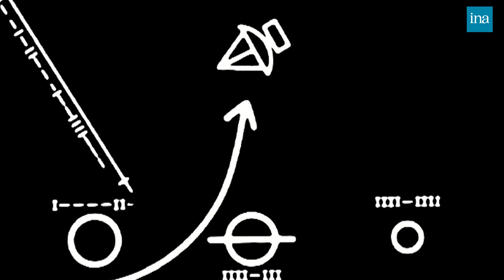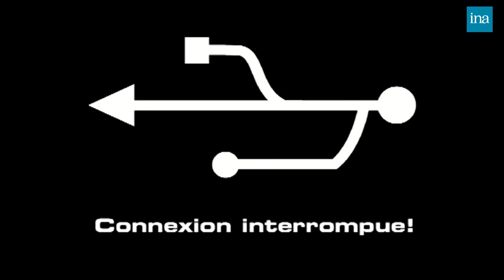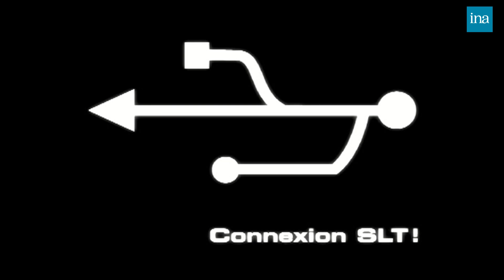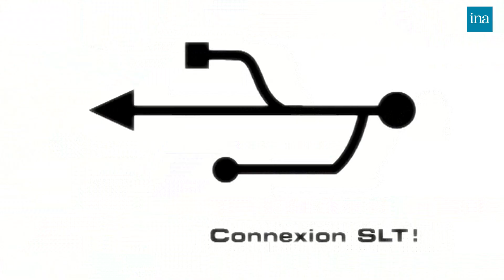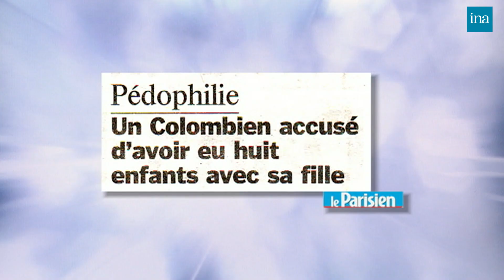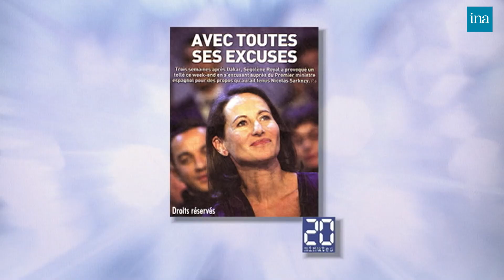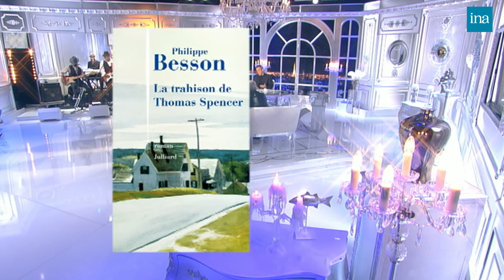Salut Les Terriens ! de Thierry Ardisson avec Christian Estrosi … | INA Arditube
Thierry Ardisson reçoit Christian Estrosi, député maire UMP de Nice. Les autres invités sont Pierre Moscovici, député PS de Doubs, Philippe Besson, journaliste à Paris Première et à Europe 1, pour l'ouvrage "La trahison de Thomas Spencer" et Guy Carlier pour l'ouvrage "La vie, l'amour, le foot".

	- QUIZZ : sur Dominique STRAUSS KAHN et Gengis KHAN.

	- ITW : questions sur Ségolène ROYAL
	- LES INFOS DE BLAKO I : résumé en images de l'actualité de la semaine, commenté par les invités. Faut-il aussi excuser Ségolène ?
	- LES INFOS DE BLAKO II : Durban II, la fin des Droits de l'Homme.
	- LES INFOS DE BLAKO III : la sécurité à Nice

	- L'INVITE DU SAMEDI 20h : Guy CARLIER, journaliste pour son ouvrage "La vie, l'amour, le foot".